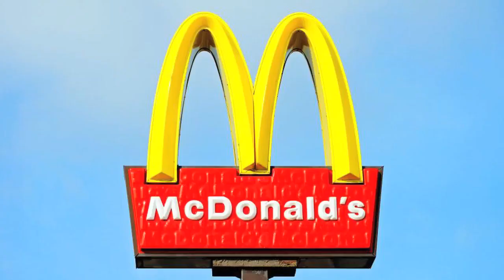Top 10 Most Iconic Brand Logos of All Time | What A Brand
A logo is a company’s visual identity simplified into an icon. Brands have become the norm for our era. There are many who swear by one brand to the next. That’s why logos are important so we can differentiate one product from another. While a logo is not the most important part of branding (as we all know there are many facets to the whole idea of branding), you know that your logo is doing well when it’s recognizable. Here are some of the most iconic logos of all time.